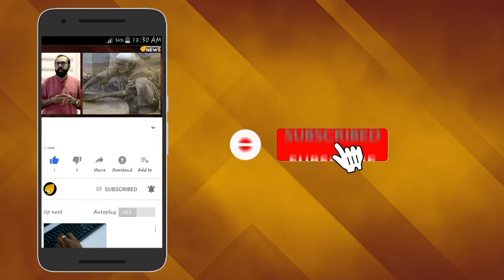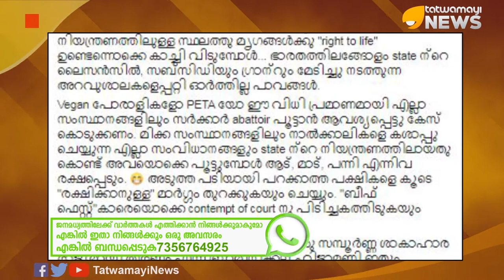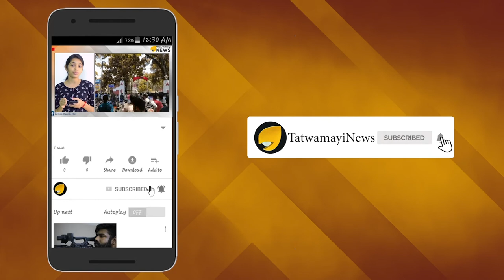ഭേദഗതി കൊണ്ടുവന്നില്ലെങ്കില്‍ ധ്വംസനങ്ങള്‍ ഇനിയും ഉണ്ടാകും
ആടിന്‍റെ മൗലികാവകാശം ചൂണ്ടിക്കാണിച്ച് ക്ഷേത്രങ്ങളിലെ ആചാര പ്രകാരമുള്ള മൃഗ ബലിക്ക് വിലക്ക് ഏര്‍പ്പെടുത്തിയ ത്രിപുരഹൈക്കോടതി വിധിയുടെ പശ്ചാത്തലത്തില്‍ റെഡി ടു വെയിറ്റ് ക്യാംപയിൻ വക്താവ് പദ്മ പിള്ള  ഫേസ്ബുക്കില്‍ ഇട്ട കുറിപ്പാണ് ഇപ്പോള്‍ സമൂഹമാധ്യമങ്ങളില്‍ വൈറല്‍. ത്രിപുര ഹൈക്കോടതി വിധിയെ വിമര്‍ശന വിധേയമാക്കുകയാണ് പദ്മപിള്ള.